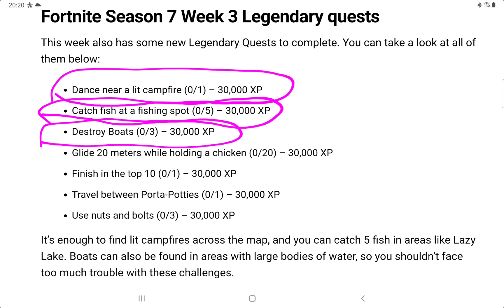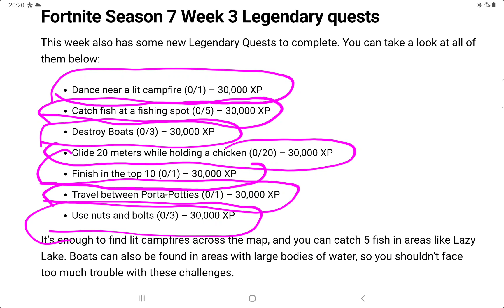Fortnite ALL Week 3 Season 7 Challenges List How to Complete Epic Quests GUIDE Chapter 2